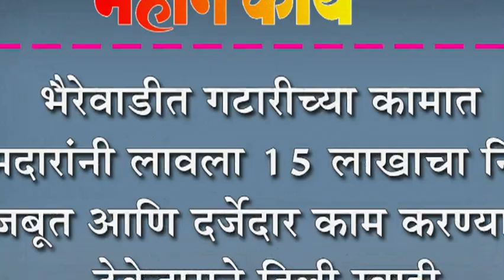भैरेवाडीत गटारीच्या कामात आमदारांनी लावला १५ लाखाचा निधी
भैरेवाडीत गटारीच्या कामात आमदारांनी लावला १५ लाखाचा निधी : मजबूत आणि दर्जेदार काम करण्याची ठेकेदाराने दिली ग्वाही